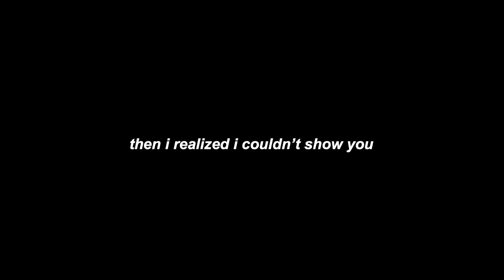getting ready for vacayyy baby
comment something that you are looking forward too! :)))) lit

thank you guys for being so supportive! I love you all so much and your sweet comments and feedback make my day every time. love you